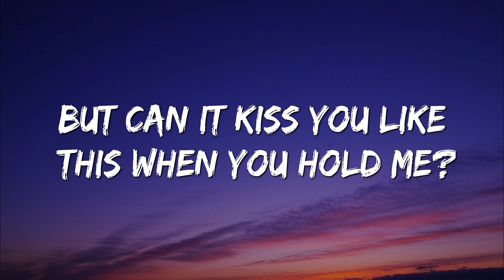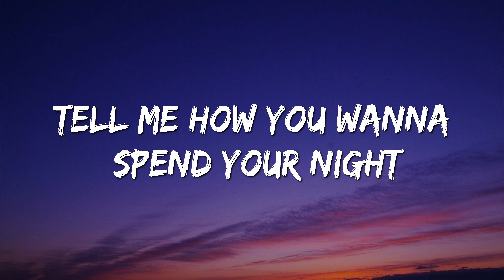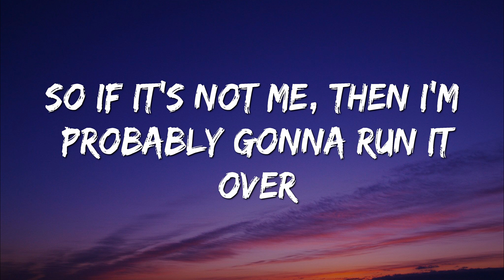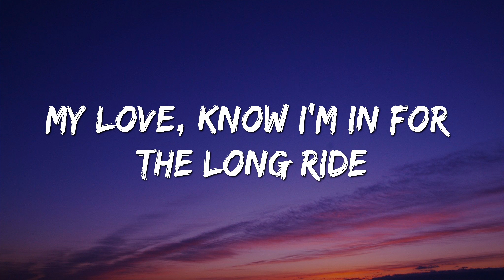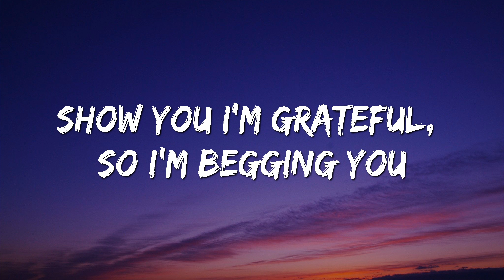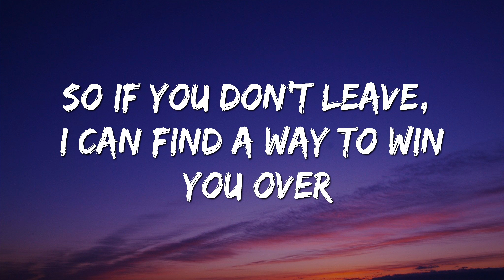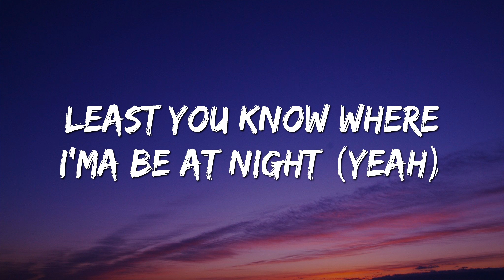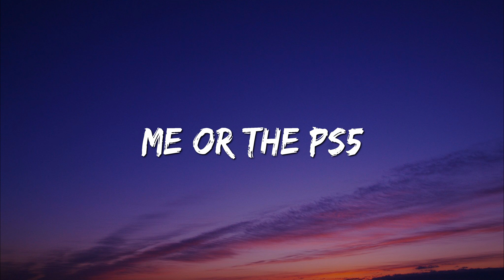Salem ilese, TOMORROW X TOGETHER, Alan Walker - PS5 (Lyrics)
Lyricing Bone's goal is to help make listening a fun and warm experience for people with top songs all over the world.
Something New:  / @lyricingbone

🎤 Lyrics:

Eyes up, you've been gone for a fortnight
Now it's wastin' mine
Missin' it lowkey, I'll say it slowly
My love, know I'm in for the long ride
I'm not playin' games of the wrong kind
Could be keeping secrets and tellin' lies
But I'm just online, and I can promise you
I'll never play ya, I'll find a way to
Show you I'm grateful, so I'm begging you
Tell me why you makin' me decide (yes)

Copyright  @salemilese 2023, Any reproduction or illegal distribution of the content in any form will result in immediate action against the person concerned.